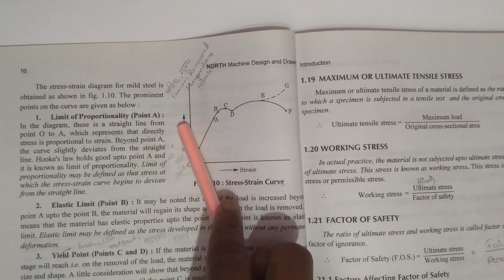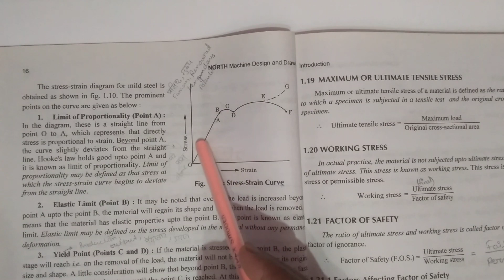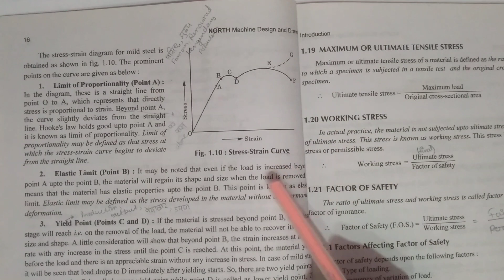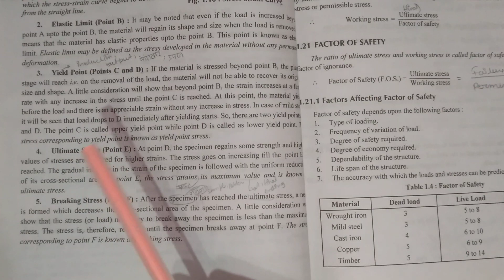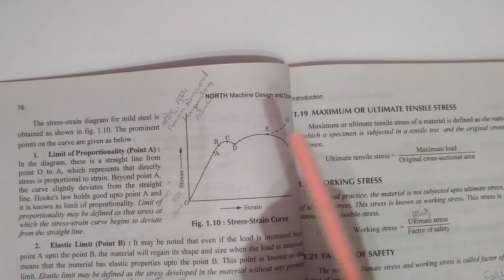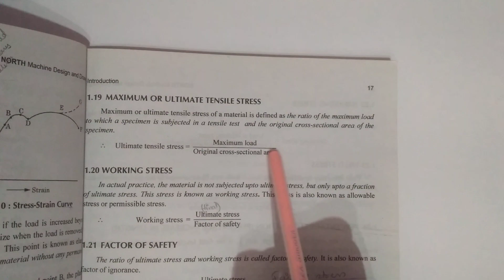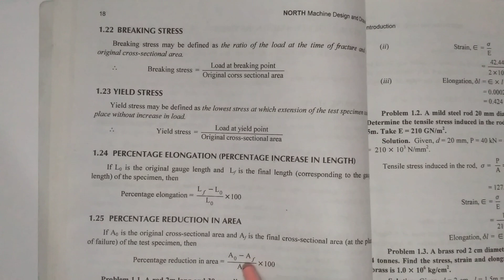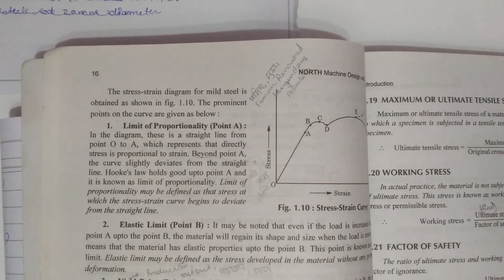Machine design and drawing |strees-strain Cuvre |chapter-1